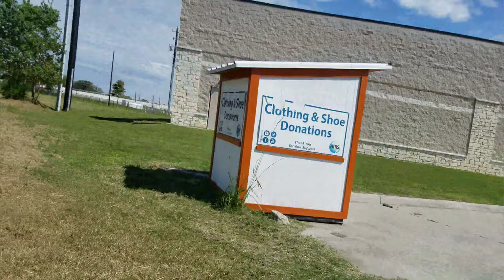Lost footage of a Boy and his Puppy.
found in a transferred file , thought once lost.
is a story of a troubled man, in the middle of passionate creation. stifled, by a cleaner!
or the lack thereof.

Aided, with his TRUSTY, elderly, chi hua hua. were they able to conquer their quest for purity and cleanliness!.
edited by grey beard, Keaton's carlott
basically he did it all, and the cell phone helped too.
email for humo4, a story, for an ear. advice. maybe even someone to show you theres no reason to hurt yourself. or feel low.
ONLY YOU CAN PREVENT A TERRIBLE LIFE.